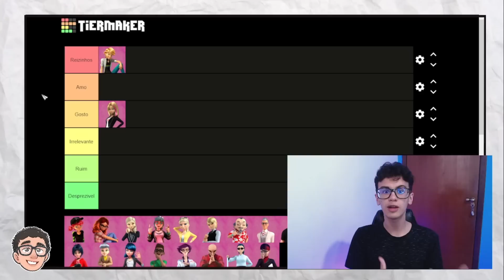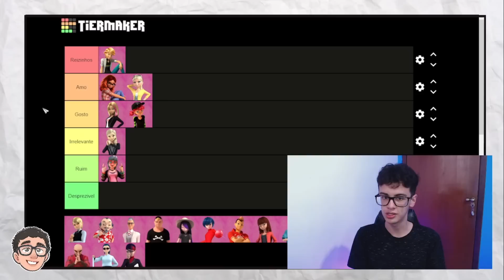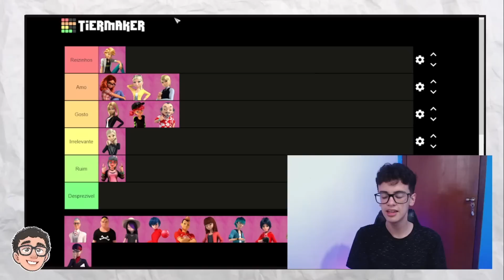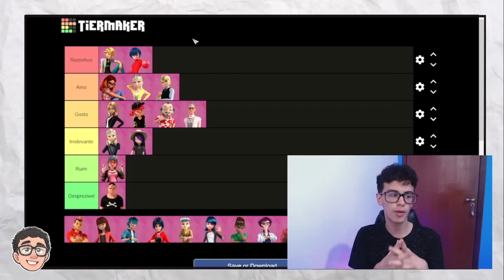OS PIORES e MELHORES PERSONAGENS de MIRACULOUS LADYBUG! - Tierlist #6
Entre mais de 300 personagens, miraculous OBVIAMENTE não consegue trabalhar bem como todos eles, então em mais um vídeo do quadro de tierlist do canal, eu vim aqui julgar alguns desses personagens!

Espero que tenham gostado do vídeo :3